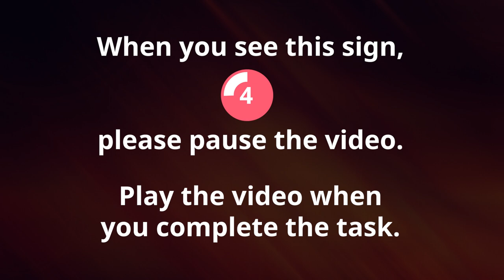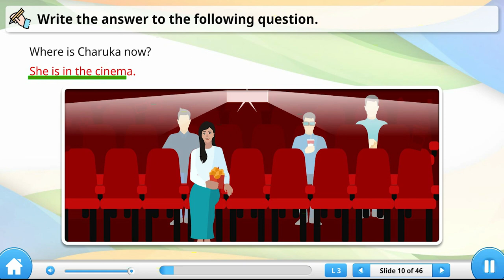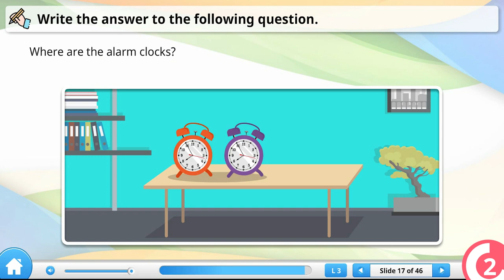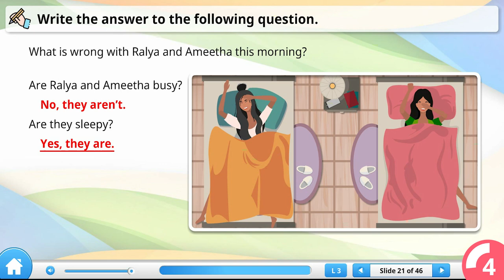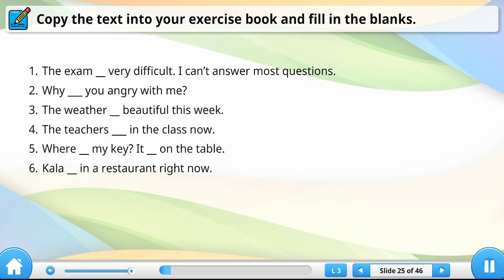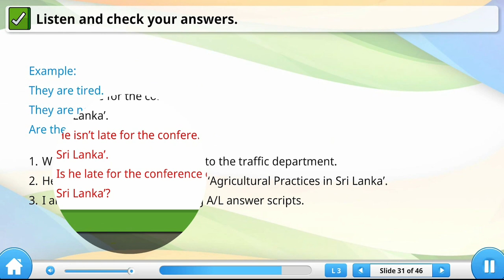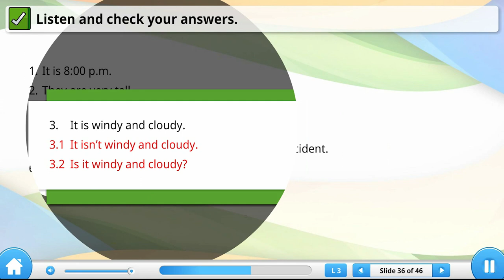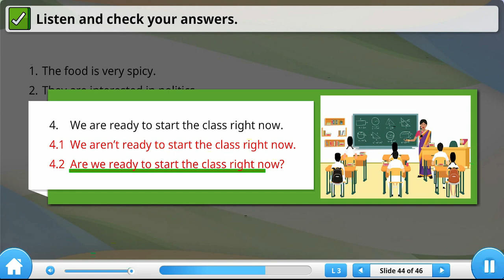O Level English Booster Course | Lesson 3 Verb 'BE' 3 Present Tense -Sri Lankan syllabus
OPEnE in collaboration with the Ministry of Education, Northern Province, designed this course to help students boost the ordinary pass and the credit pass rates at the GCE Ordinary Level English exam by answering the key questions and to enhance their listening and speaking skills. It is one of the first complete audio-visual aids available in Sri Lanka and is recommended for use in the classroom by educational authorities in several provinces.

This programme is suitable for use by both individual O Level students for self-study as well as teachers in the classroom since it covers most competencies outlined in the curriculum for Grades 10 and 11. It can be used for lower grades too. It features a variety of exercises with answers along with audio for all 100 lessons.

to download the videos in 780p, 1080p and in a flash version.